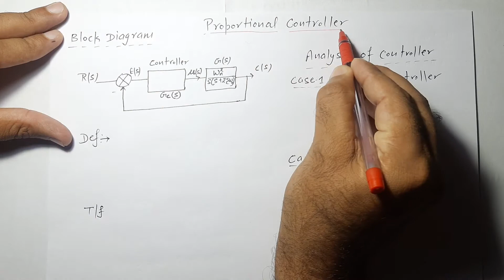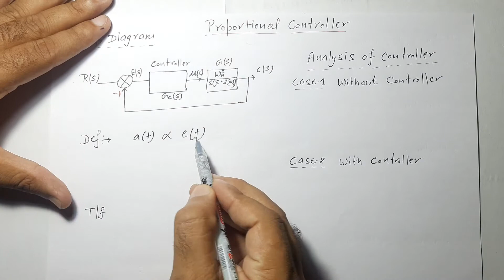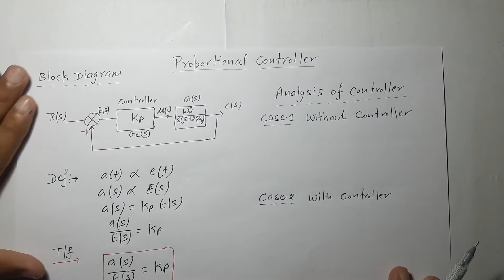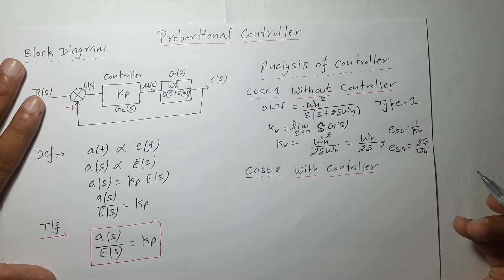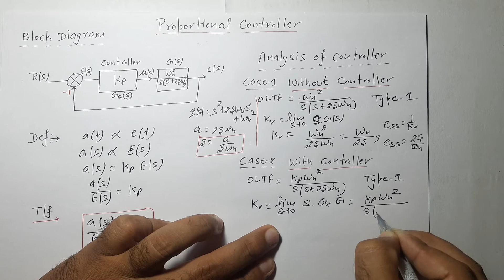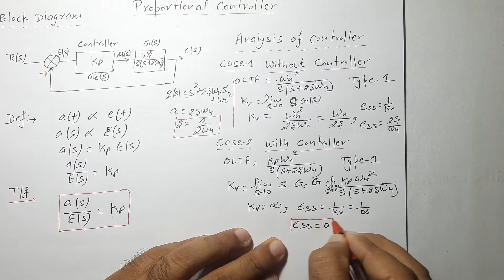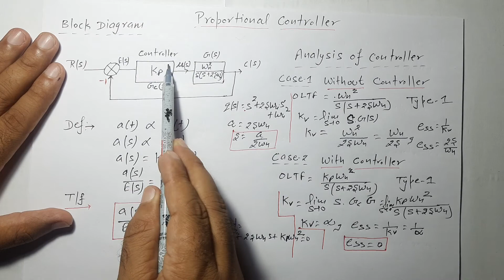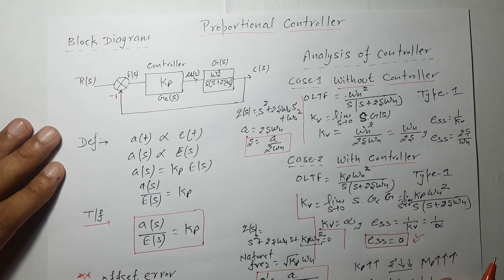Lec-50 Proportional Controller | Block Diagram, Transfer Function, Analysis | R K Classes |Hindi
1. Introduction of Proportional controller in control system
2.Block diagram of proportional controller in control system
3. Transfer function of proportional controller in control system
4. Mathematical analysis of proportional controller in control system
5. All Key points of proportional controller